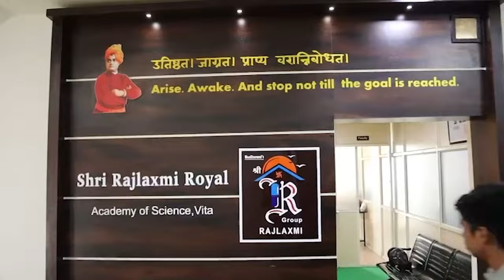विशाल पाटलांच्या प्रचारादरम्यान माजी आमदारांच्या गाडीवर हल्ला ।। वज्रधारी न्यूज ।।